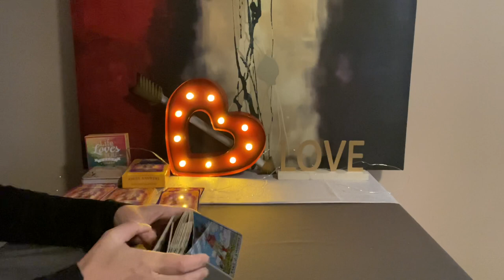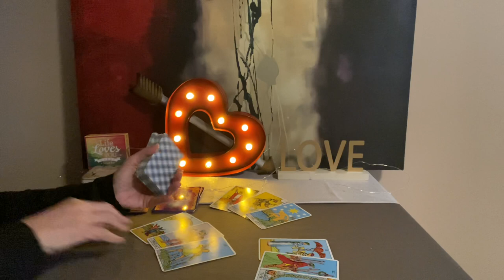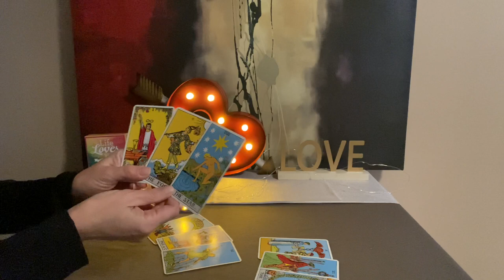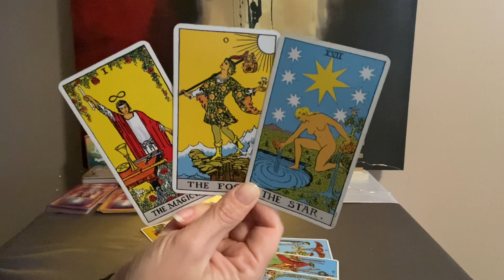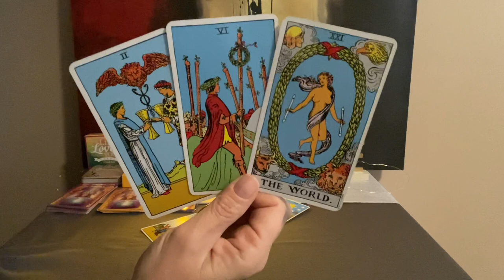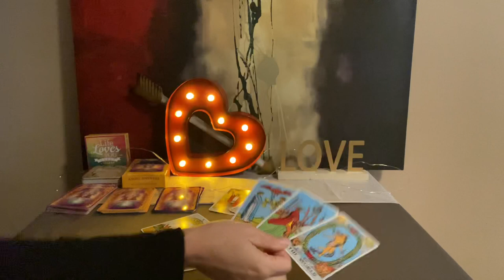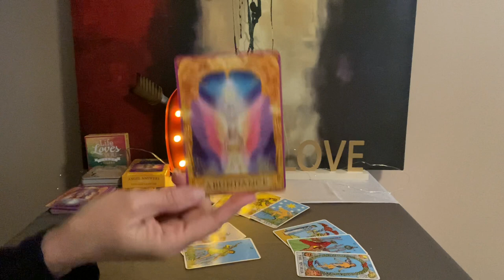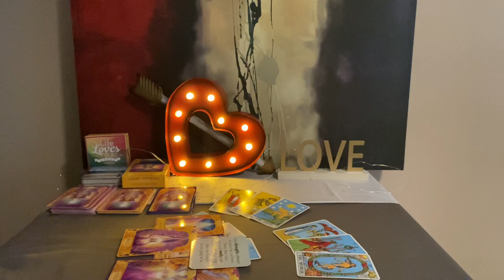PISCES Love Tarot December 2021–Allowing love to come in❤️❤️